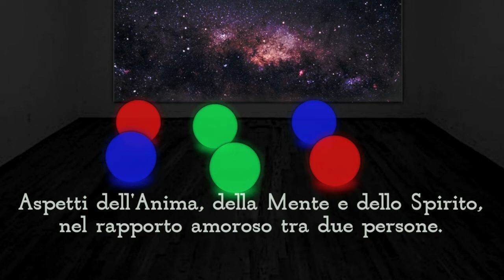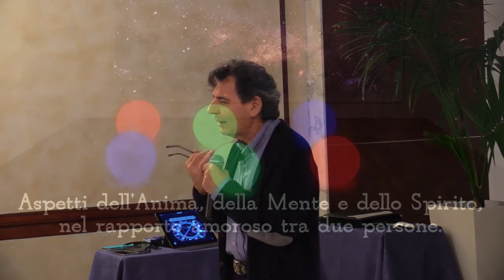Aspetti dell'Anima, della Mente e dello Spirito, nel rapporto amoroso tra due persone